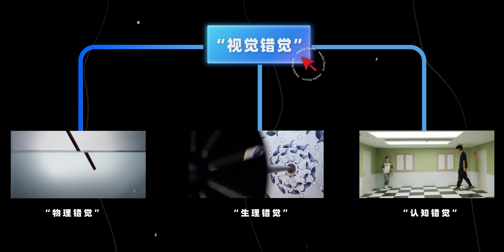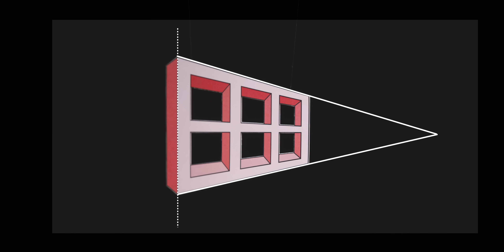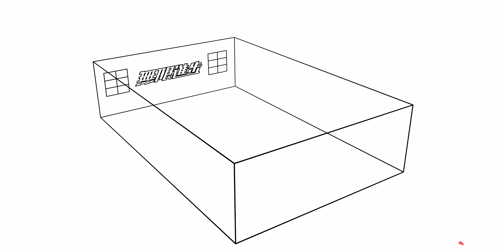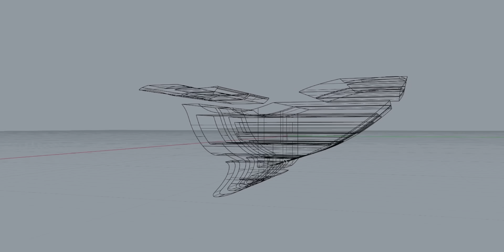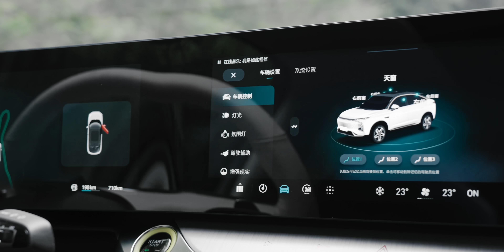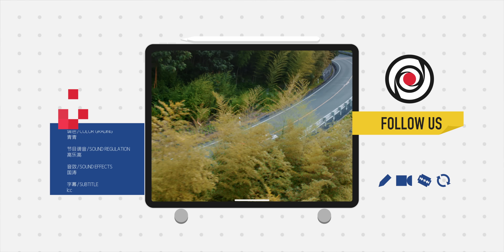解开多年疑惑！颠覆认知的视错觉，是如何骗过你的眼睛？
眼见不一定为实！视错觉现象种类繁多，我们在参考各种资料的基础上，尝试还原了一些视错觉装置（非常感谢大佬们研究出的视错觉装置），希望能给大家带来更加直观的视觉体验。
受视频时长的限制，这次视频很难把五花八门的视错觉都介绍清楚，如果你想多了解视错觉的有关知识，还可以去看这些大佬们的内容：
视错觉书籍：衫原厚吉《眼睛会说谎 图解视错觉背后的科学奥秘》